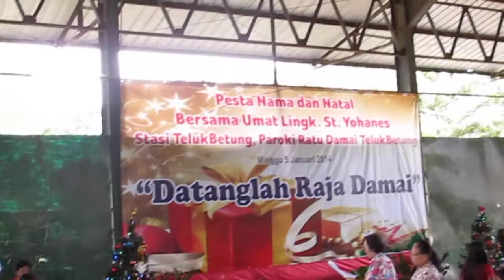klara kurniawan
natalan bersama kring yohanes di purigading